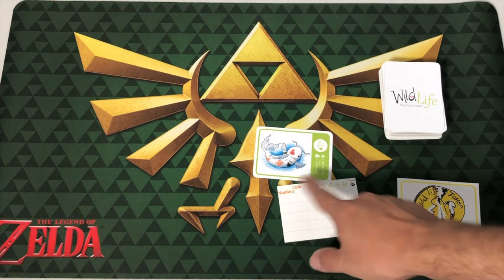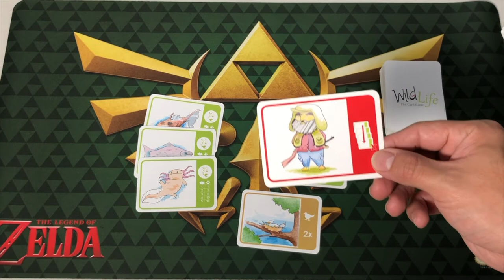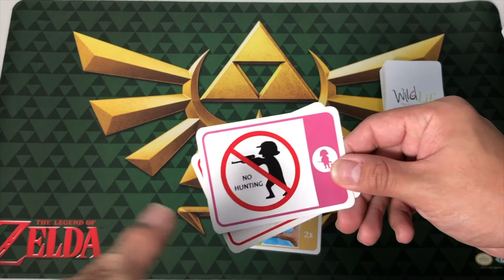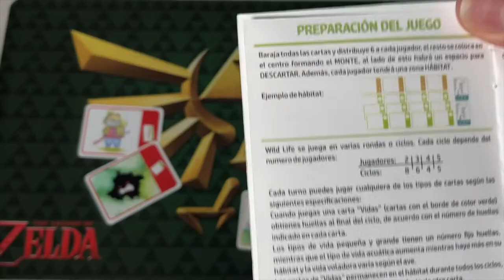[Kickstarter preview] Wild Life TCG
Josh nos trae el preview de un Juego mexicano: Wild Life: The card game

Wild Life está en kickstarter intentando ser financiado, así que dale un vistazo para ver si es un juego para ti.

PRUEBA WILD LIFE